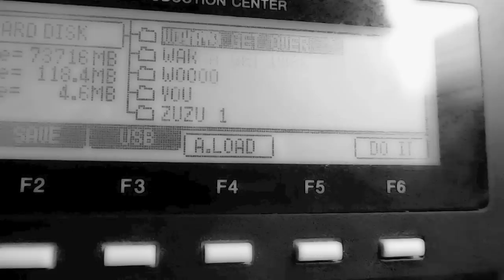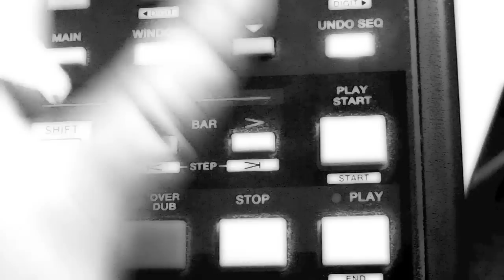"You" by Manny X (Promo Video)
For a while, I believed I needed everything that I wanted on this earth. When I started to get that, I realized I no longer desired it. Reason being. I just want YOU!

HEY WORLD, Manny X checking in...again! :) Been putting a whoooole lot of work into this new album "Songs About H.E.R." here you have it. The latest single to the album. a song that i find to be very promising to my fans/supporters/lovers/haters. What you are watching is just a promo video i did myself for all of you.

SPREAD the WORD, SHARE the LOVE and remember:
When blessed, be sure to bless others and you will forever BE blessed!